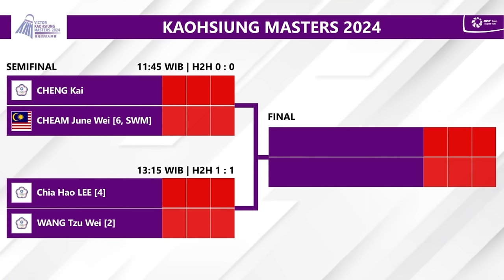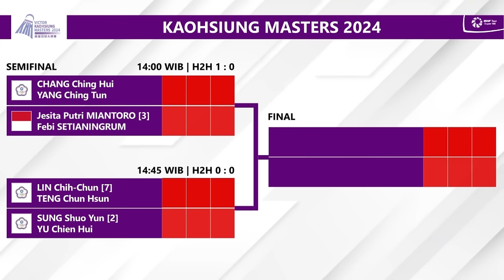Draw & Jadwal Semifinal Kaohsiung Masters 2024 Besok Pukul 11:00 WIB